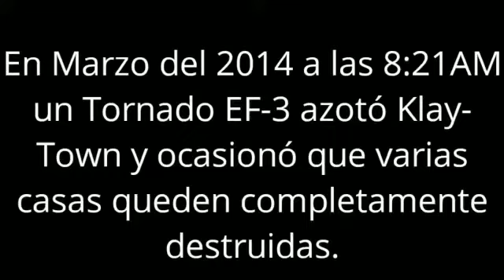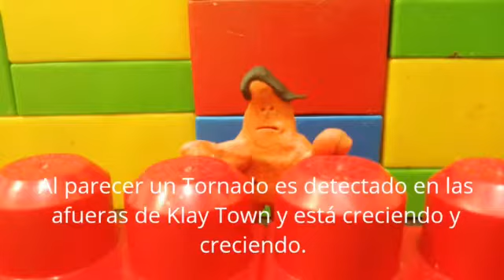El Tornado EF-3.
Un Tornado EF-3 ataca la ciudad de "Clay-Town", ¡causando caos y terror en el pueblo!.